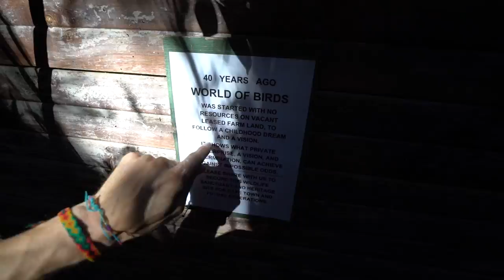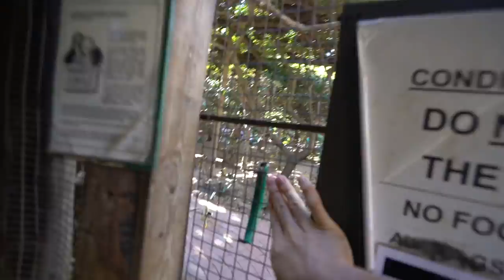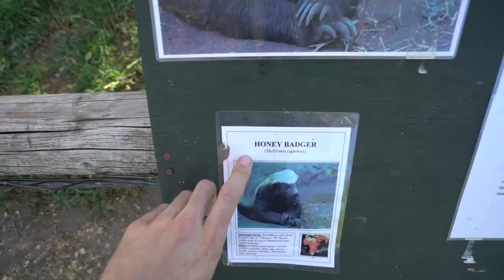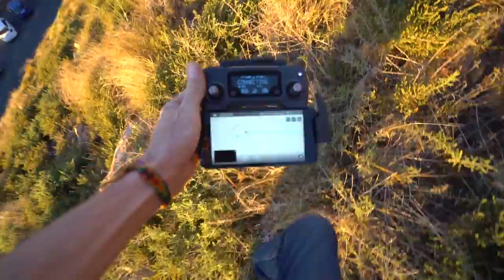CUTEST MONKEYS EVER!!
DAY 1380 // 22ND April 2017 // Cape Town, South Africa

Go follow…

Music wanted!!

My gear

Sony RX100 V
Sony 85 FE
Sony 24-70 FE